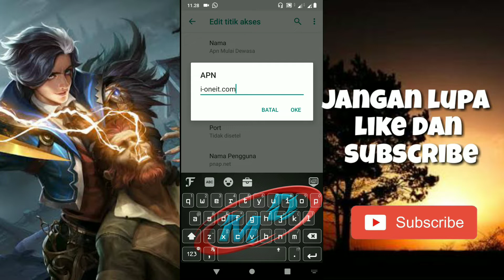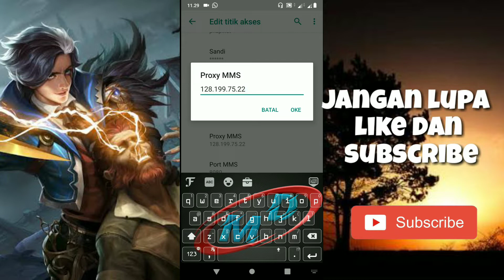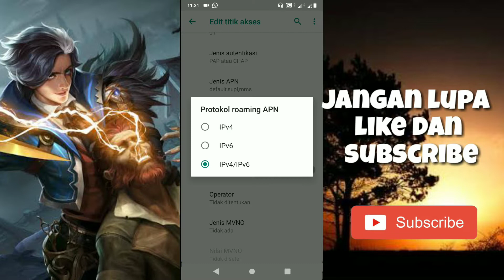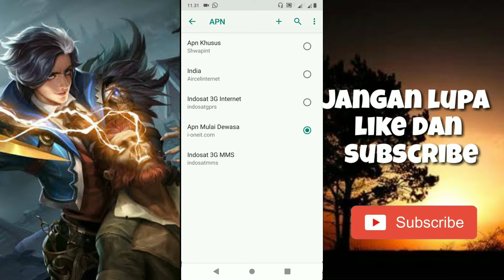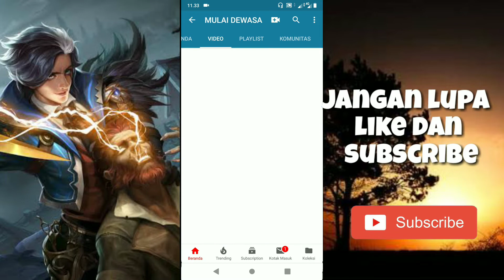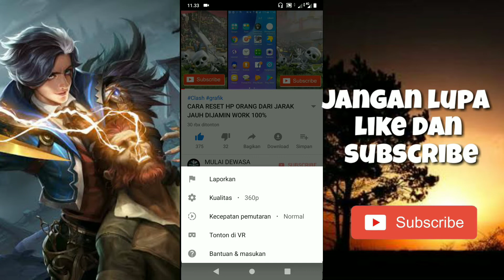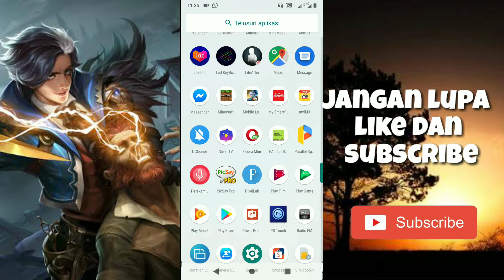TERBARUUU!!! APN TERLANCAR 2019 DIJAMIN 100% WORK NONTON YOUTUBE 720P LANCAR JAYA GAN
Halo semuanya kembali lagi bersama saya di channel Mulai Dewasa

Dan saya Ucapkan Terimakasih Karna Sudah Support saya.

Jika kalian suka video saya silahkan like Dan jika sekiranya video saya bermanfaat silahkan klik share ke temen temen kalian oke thanks you guys

Dan Bagi Kalian yang Ingin Download
Mcpe Saya Versi 1.2.1.1 Itu Juga Bisa

Cek juga video tutorial saya lain nya :

 ~ Cara Menggunkan Kuota VideoMax untuk

~ Cara Internetan Gratis Tanpa ssh

¤ Cek Juga Video Game Saya Lainnya ;

~ Cara Mengetahui Kapan Kita Dapat legendary

Dan sperti biasanya Saya ucapkan Trimakasih karna sudah melihat video saya. sampai ketemu
Lagi di Video selanjutnya
see you
By